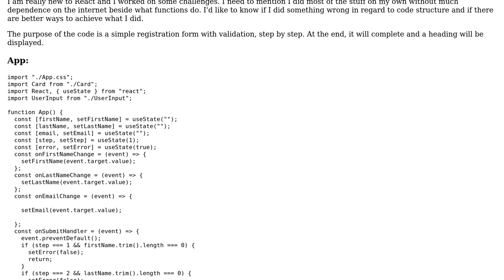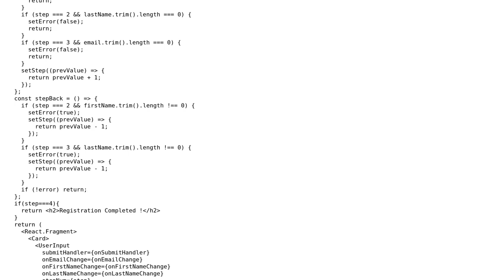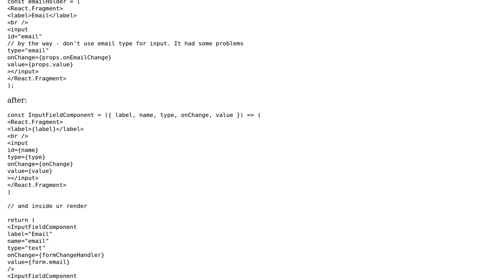Simple registration form with validation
With thanks & praise to God, and with thanks to the many people who have made this project possible! You are responsible for your own actions.